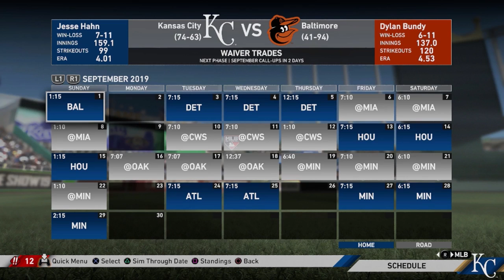Rebuilding the Kansas City Royals | Kansas City Royals Franchise #9 | MLB the Show 19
Rebuilding the Kansas City Royals | MLB the Show 19
KANSAS CITY ROYALS FRANCHISE | MLB the Show 19